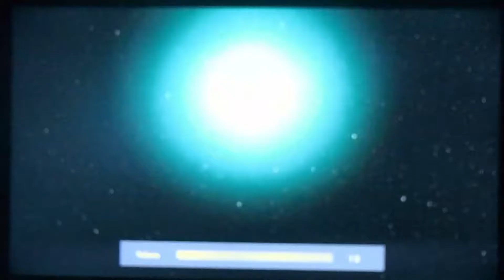Land Before Time LXXXVIII, Ratchet and Clank: Future Tools of Destruction #10